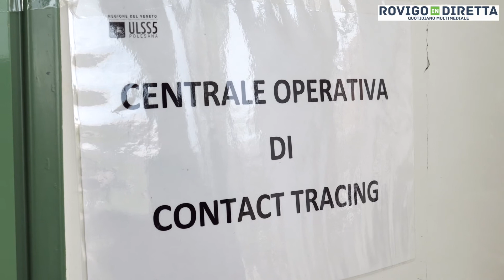Studenti universitari in aiuto al Sisp per sconfiggere il Covid